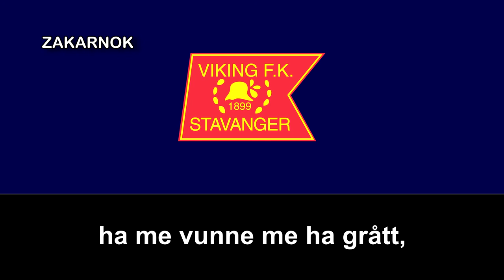Himno del Viking Stavanger FK (Hymne Viking Stavanger FK)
Página oficial del club:
El Viking Fotballklubb, también conocido simplemente como Viking, y a nivel internacional Viking Stavanger, es un club de fútbol de la ciudad de Stavanger, Noruega. El club fue fundado en 1899 y es uno de los clubes más antiguos y exitosos del fútbol noruego, habiendo ganado ocho títulos de la Tippeligaen, la última en 1991, y seis Copas de Noruega, la última en 2019, entre otros. Disputa sus partidos como local en el Viking Stadion, con capacidad para 16.600 espectadores, y juega en la Eliteserien.

El club ha jugado y ganado más partidos de primera división que cualquier otro club noruego y ha jugado en primera división desde que se estableció, a excepción de los años 1966-67 y 1987-88. Entre los más notables éxitos europeos del Viking se incluye la eliminación del Chelsea de la Copa de la UEFA en 2002-03, la eliminación del Sporting CP del mismo torneo en 1999-00, y la clasificación para la fase de grupos de la Copa de la UEFA 2005-06.

El Viking fue fundado en Stavanger en 1899 y jugaron principalmente partidos locales en los primeros años. Desde la década de 1930, el club se consolidó a nivel nacional, jugando en la final de Copa de 1933, que perdió ante el Mjøndalen. Durante la década de 1930 el club contó con varios de sus jugadores más conocidos, el más destacado Reidar Kvammen, quien ganó la medalla de bronce con el equipo olímpico de Noruega en 1936. Su hermano Arthur Kvammen jugó también con Noruega.

Después de la Segunda Guerra Mundial, el Viking se convirtió en un equipo dominante en la década de 1950 del fútbol noruego, superando en las finales de Copa al Lillestrøm en 1953 y Sandefjord en 1959, además de ganar el título de liga en 1957-58. El veterano portero Sverre Andersen fue el jugador más destacado en esta generación, mientras que Edgar Falch también ganó jugó varios partidos con Noruega. Rolf and Kåre Bjørnsen, Asbjørn Skjærpe y Leif Nicolaysen fueron otros jugadores destacados, mientras que un joven Olav Nilsen comenzó su carrera notable en el Viking en 1959. El récord de asistencia del club tuvo lugar en la semifinal de la Copa de 1959, cuando 18.892 espectadores vieron derrotar al Odd 4-0.